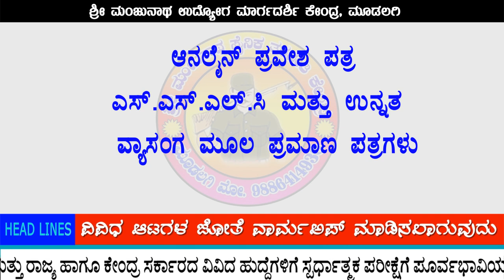WOMEN MILITARY POLICE RALLY | Declared | 15, DECEMBER 2020 | ಸಂಪೂರ್ಣ ಮಾಹಿತಿ | JOB NEWS | ಉದ್ಯೋಗ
ARMY/POLICE CLASS
PROUDLY RUNNING FROM 16 YEARS